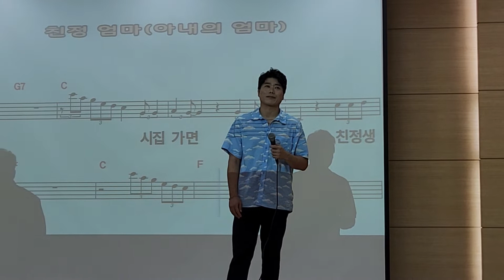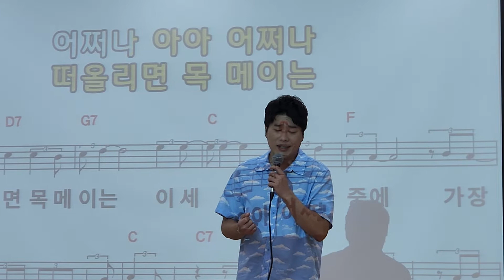친정엄마 (원곡나훈아)ㅡ가수 이용주 아침마당 "도전꿈의무대5승가수"택배기사